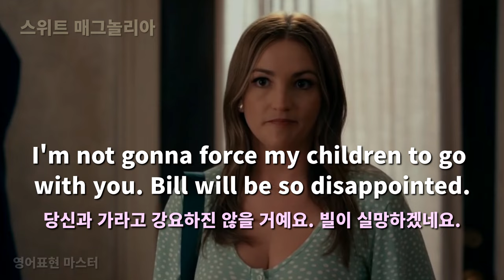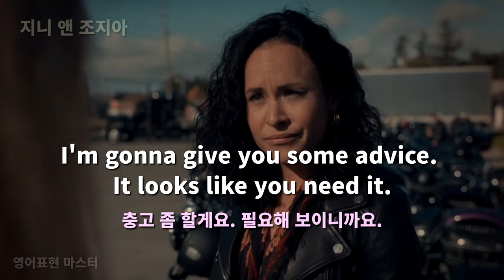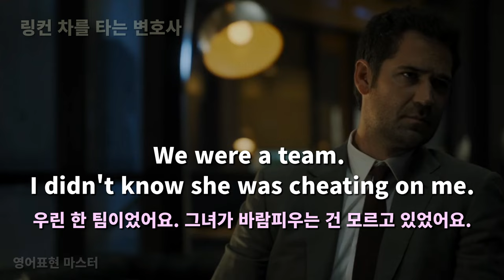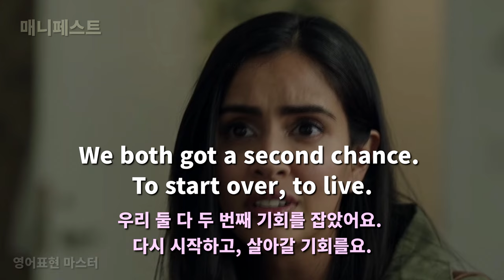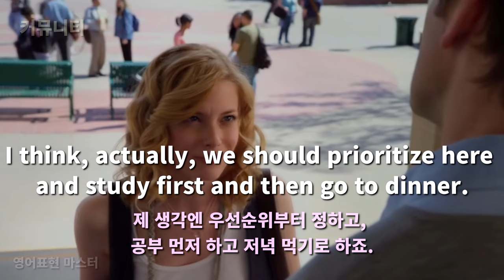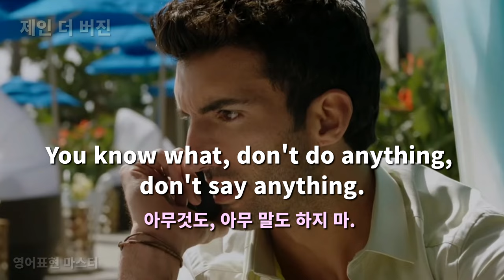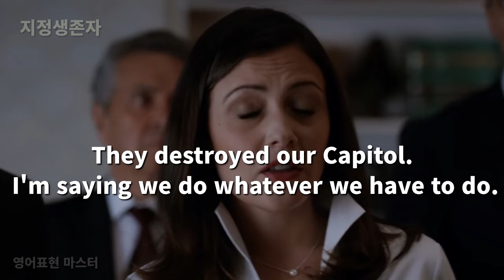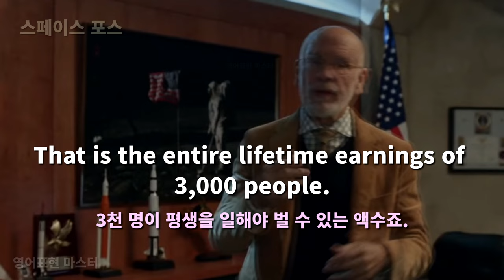귀와 입이 트이는 미드 50장면 3편, 리얼한 영어표현이 자연스럽게 들려요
미드에 등장하는 쉽고 유용한 영어표현 50 장면
깨끗한 음성과 리얼한 영어표현 위주로 구성되어 있습니다.
자주 반복해서 듣기 및 말하기 연습 많이 하세요